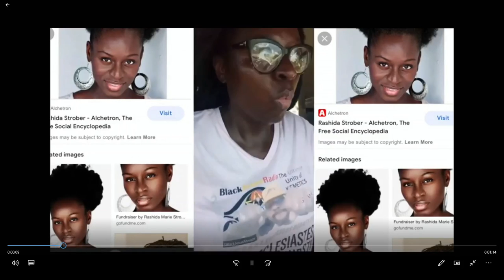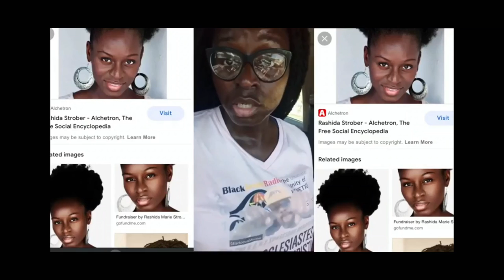Rashida Strober saying that she doesn't use photo shops but what about these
Rashida saying she doesn't use makeup or Photoshop but what does she these look like